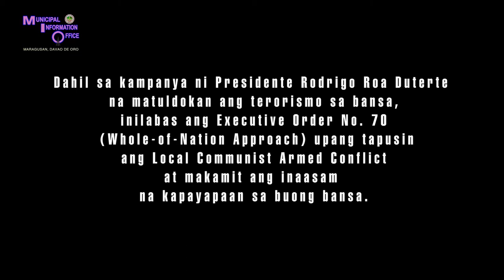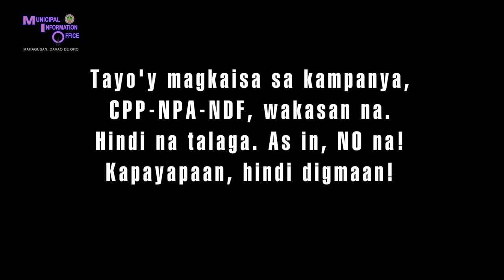KAPAYAPAAN, HINDI DIGMAAN!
"The moment that you step on the ground of Maragusan, safe po kayo." -  Ltc Roman S. Mabborang, INF (GSC) PA, BN Cmndr 66IB.

The municipality of Maragusan declared the CPP-NPA-NDF as PERSONA NON-GRATA by virtue of Municipal Resolution No. 157 series of 2019 in support to President Rodrigo Duterte's Executive Order No. 70.